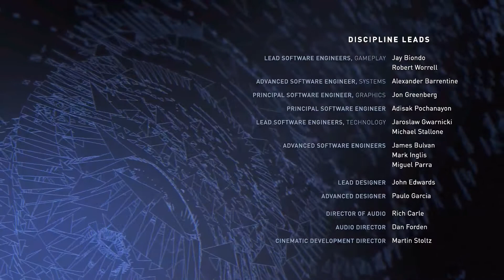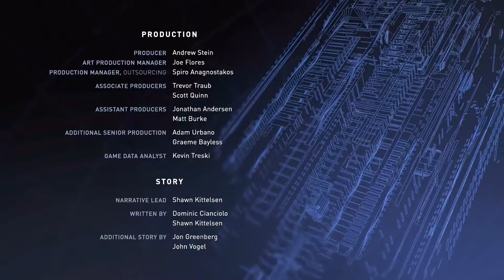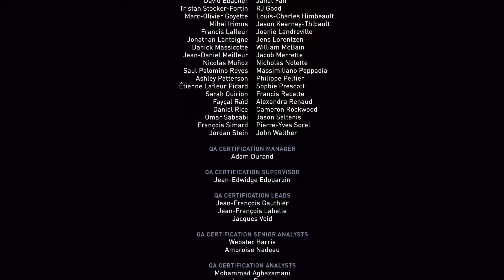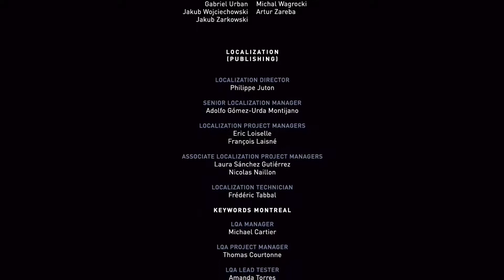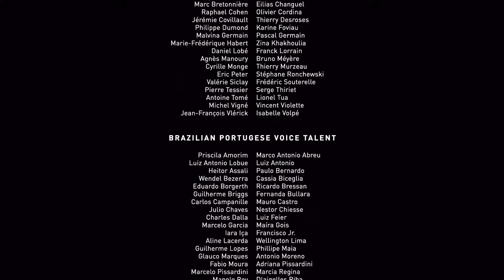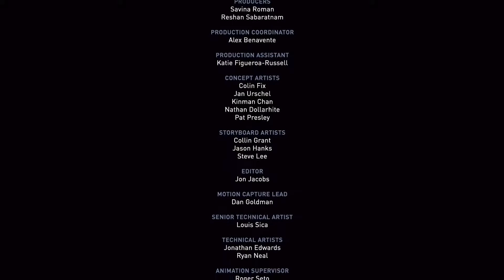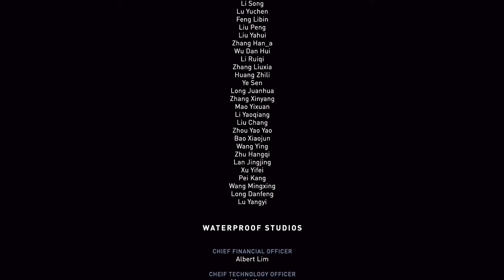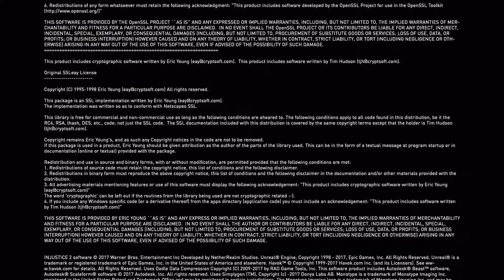Let's Play Injustice 2 #13 - Symbol der Hoffnung [Finale][HD][Ryo]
In einem Kampf um das Schicksal des gesamten Planeten stellt sich Batman ein letztes Mal seinem alten Freund Superman entgegen...